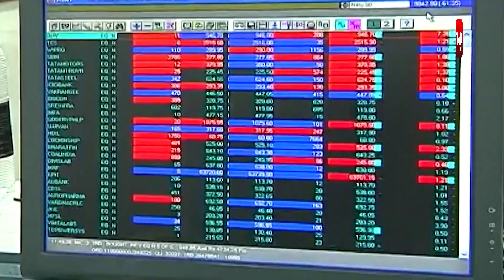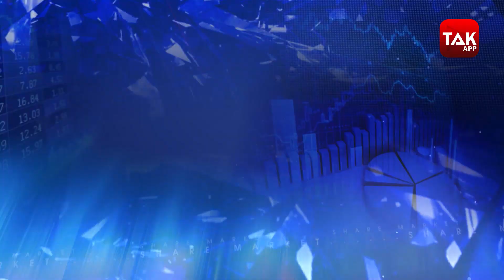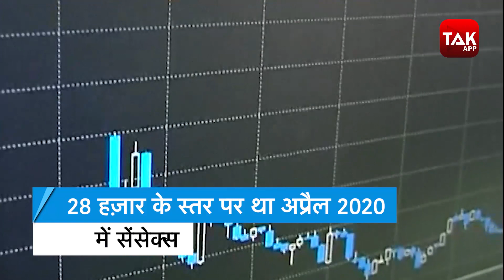शेयर बाज़ार से सावधान ! । BizTak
Help Yuvaan to survive Spinal muscular Atrophy. He’s fighting bravely but he can’t survive without your help.